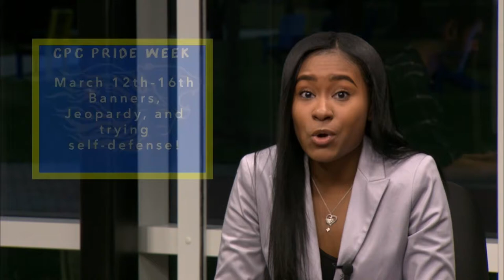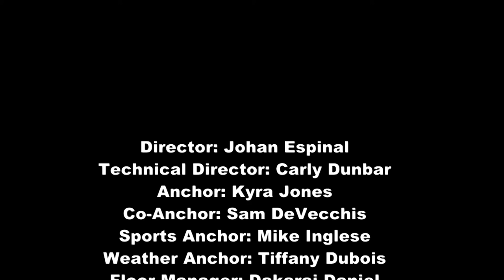Widener News 3/1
Widener TV bringing you the news for March 1st.